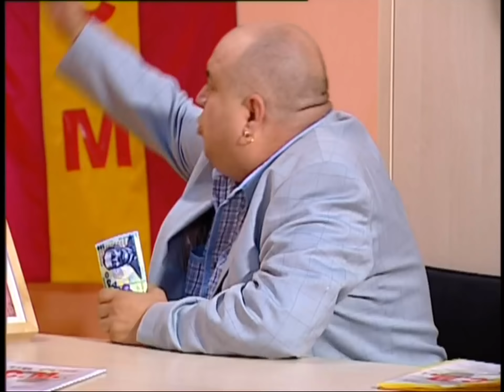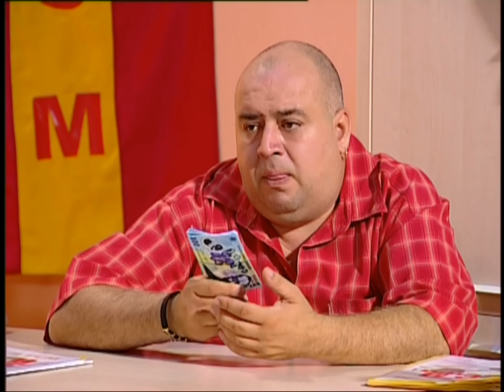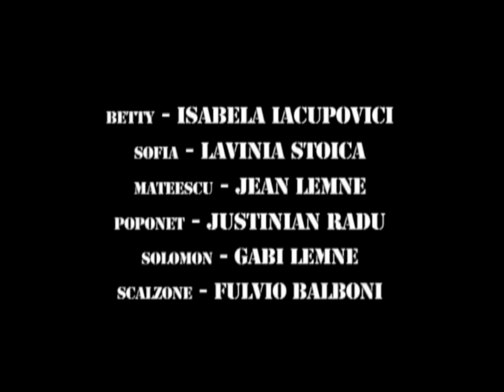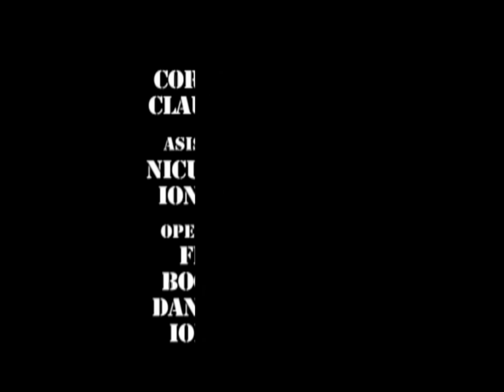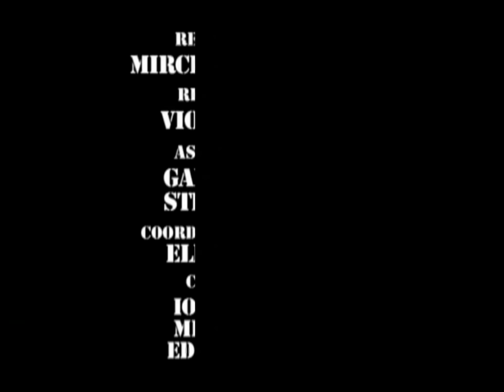TRĂSNIȚII EPISOD 13 SEZON 17 FULL HD